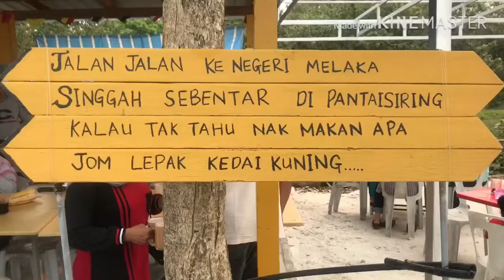Jom Makan lagi !!!! | Roti john cheese Leleh | Lemon nanna 😋 & Cendol King |Padu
Nk Tahu tempat makan Menarik lagi di Melaka 📞📞📞

Jom Tgk sini

Lokasi:
Kafe Agus Roti John
Ahmad Asam Pedas Melaka
Ahmad Cendol King 👑

Waze: Medan Selera Jalan Istana sempang masjid, bukit beruang Melaka